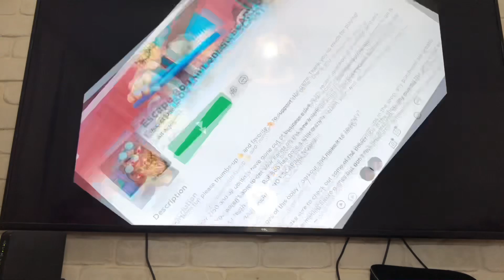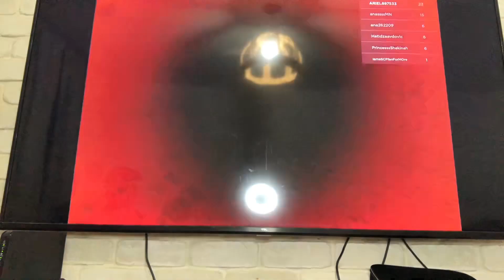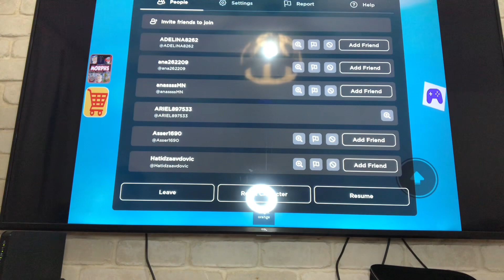רופא שיניים משוגע חטף אותי!!!!!!!!!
תכנסו לקישור👇🏻